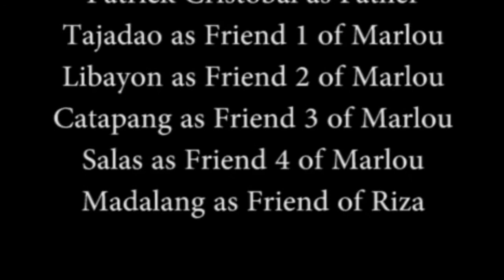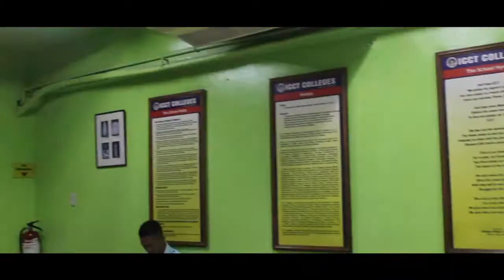Bakit Ka Single? Study First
Isang babae na ang tanging hangad lang ay makapag-aral para sa sukli sa pagmamahal na pinapakita ng kanyang ama, ngunit may isang dahilan na kung bakit ang mga pangaral ng kanyang ama ay sinuway niya.